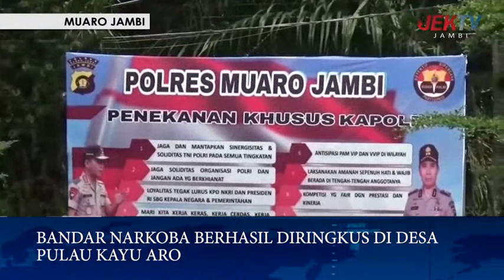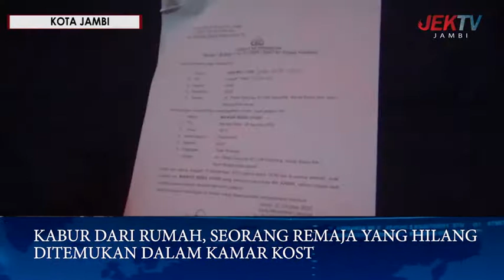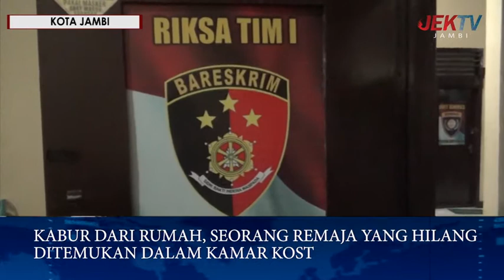IKO BERITA, NTAH HAPO-HAPO 4 NOVEMBER 2020